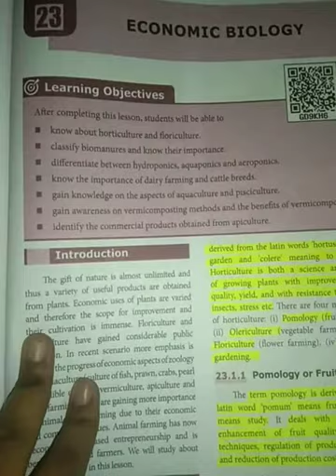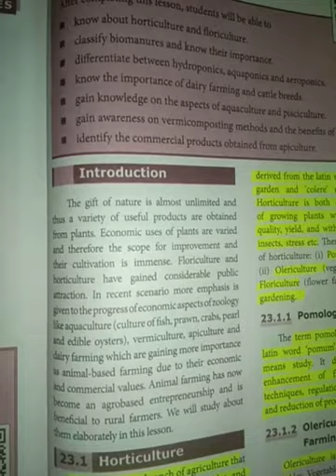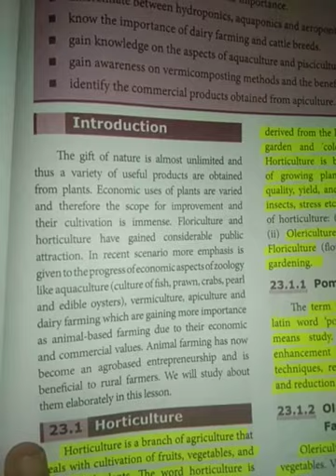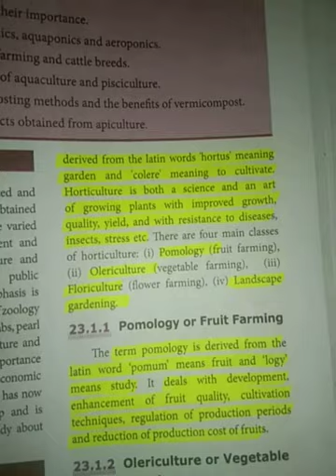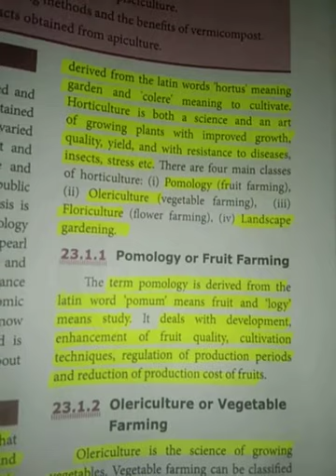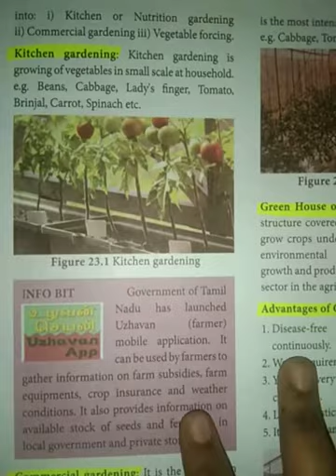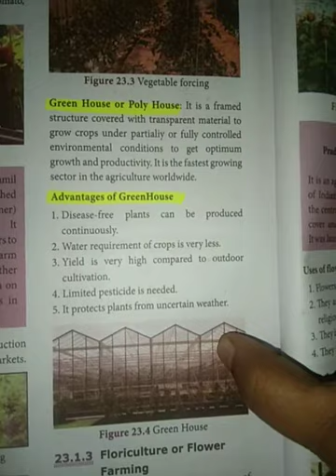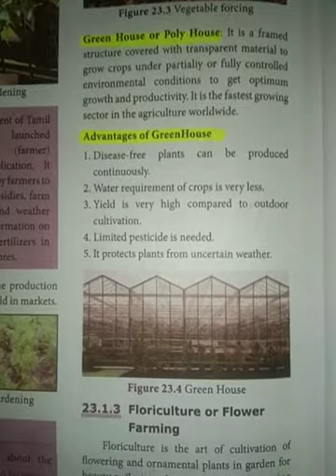TN 9th | Science | Unit-23 | Part-1